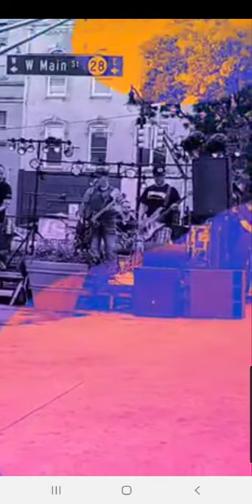Mail Order Bride- "white wedding"- Somerville Summer Stage- Somerville, NJ 7/11/20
Mail Order Bride is a NJ cover band check out there socials! This was taken from my Facebook live post

trying effects from facebook live